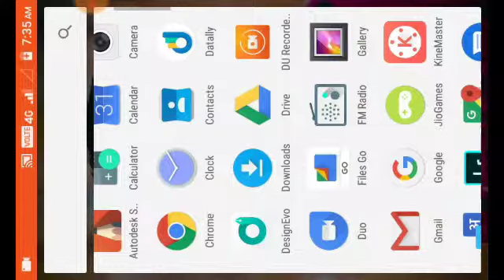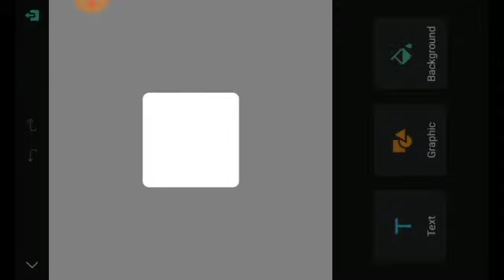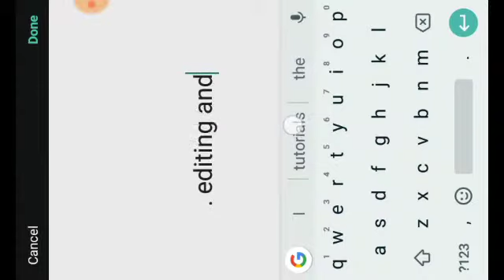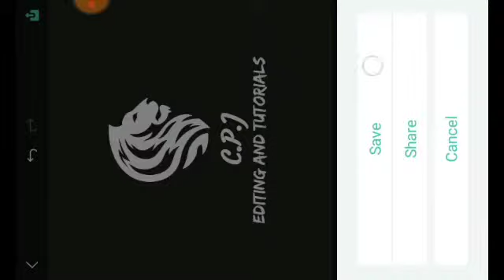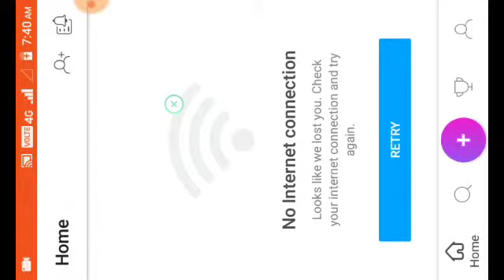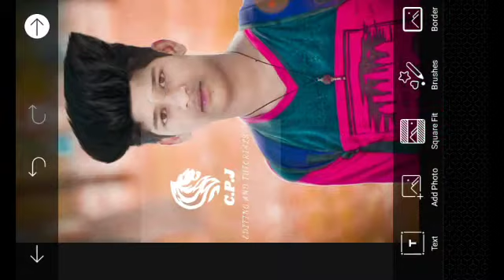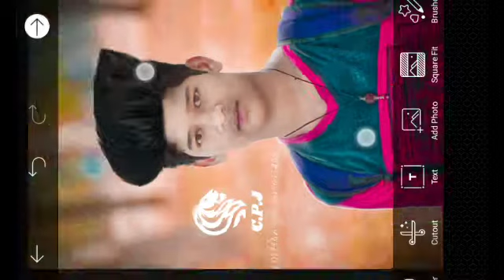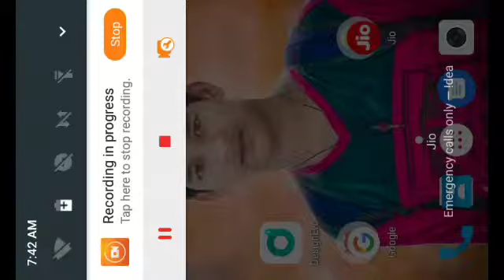How to make professional logo for you Tube channel in mobail with 2 minutes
How to create professional logo,
How to create professional logo for you Tube,
How to make professional design
And atrectiv logo,

.app link 👇👇👇👇👇👇👇

( desingenevo logo maker app)

       👇🇦   🇧  🇴  U   🇹  👇
 NAME : Chandraprakash Jaiswal
AGE : 16
HOME : Kota bilaspur (chhattishgarh)
HOBBY : photo editing, | uploading videos daily.
MY MOBILE PHONE IS : lava z60